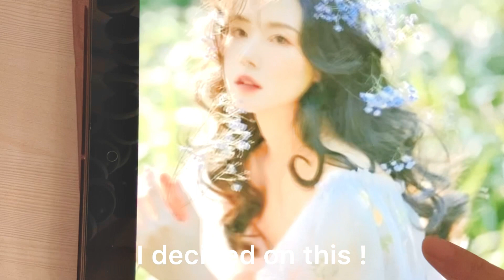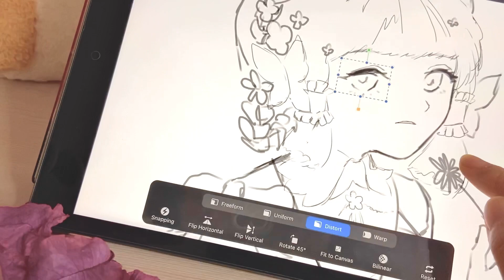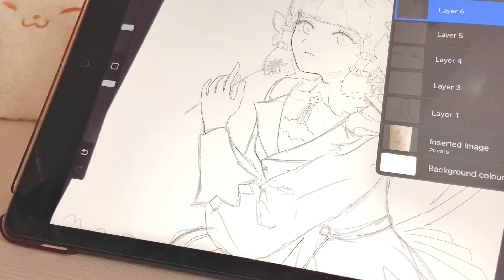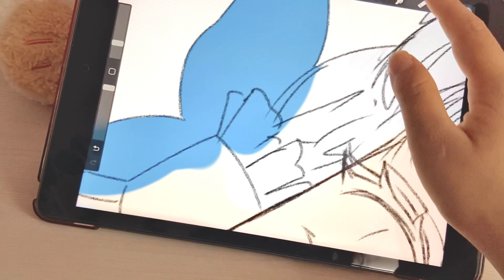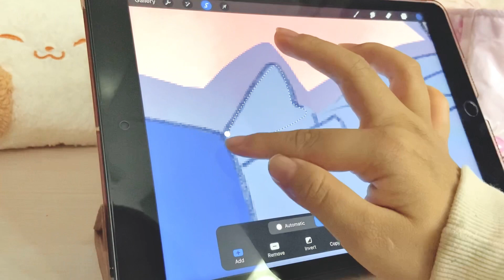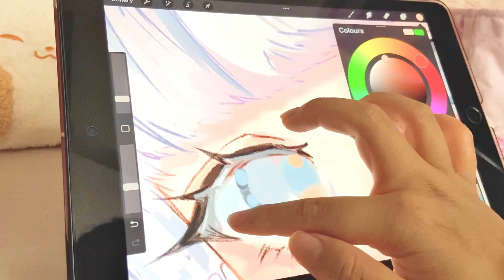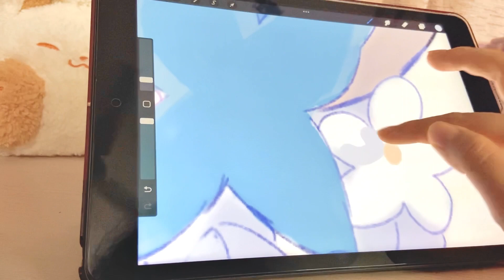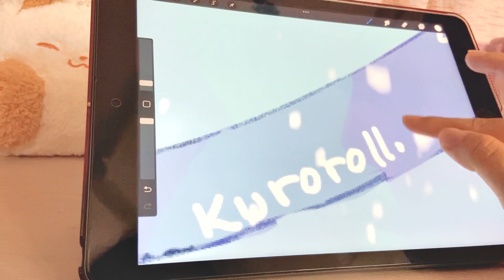drawing on iPad using fingers ?! draw with me ☆ Kamisato Ayaka drawing process 🌸❄️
hihi (*'▽'*) I’m kuroroll, an artist who specialises in anime styled art !